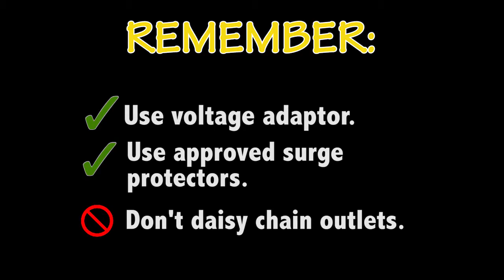Daisy Chain Spot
Credit: Spc. Megan Lobos | Date Taken: 01/06/2016
Take a look at this safety message from the USARCENT Safety Office.